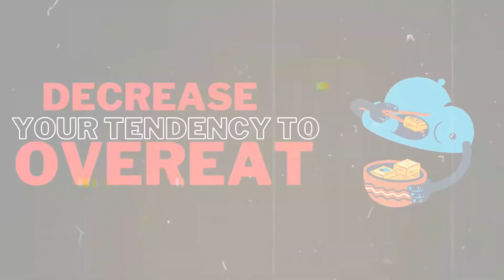Nutritious Breakfast Recipe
Are you one of those people who wake up with brain fog and feel sluggish in the morning? If so, don't worry! There's an easy solution that can help give your body what it needs for optimal function. Starting your day off properly by eating breakfast will not only boost energy levels but also improve cognitive performance throughout the entire day.

Learn more about our nutritious breakfast with Coach Tanya!